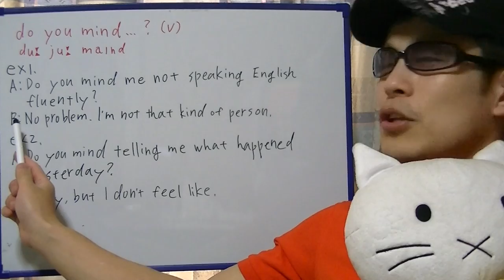brief English practice, "do you mind ... ?"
On this video, I'm practicing "do you mind ... ?".